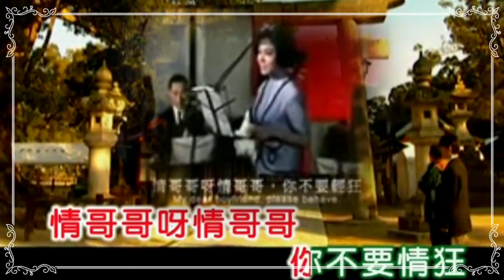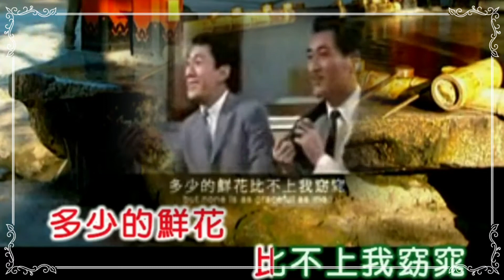1964年邵氏电影“小云雀”插曲。顾媚主演主唱。